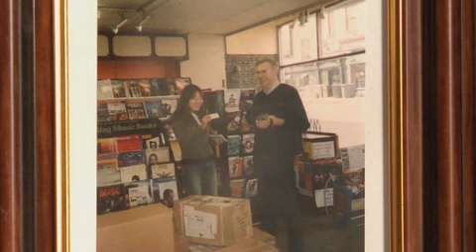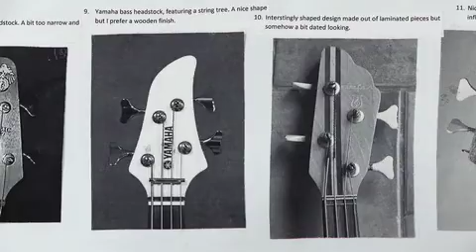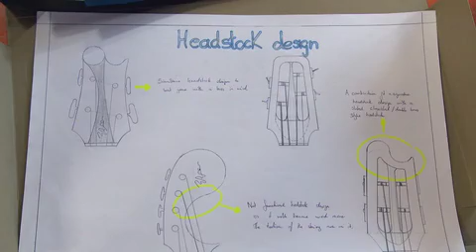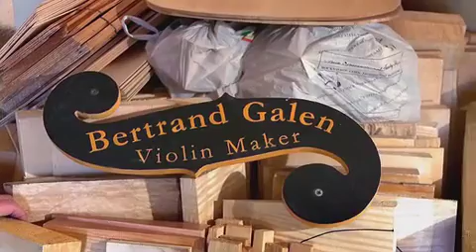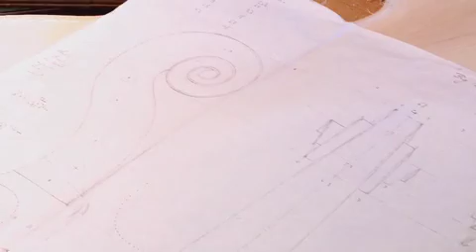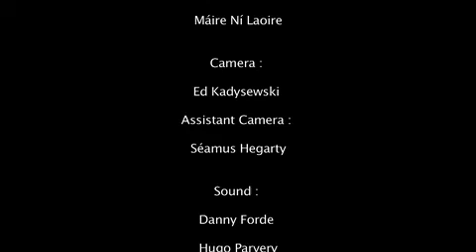The Instrument maker